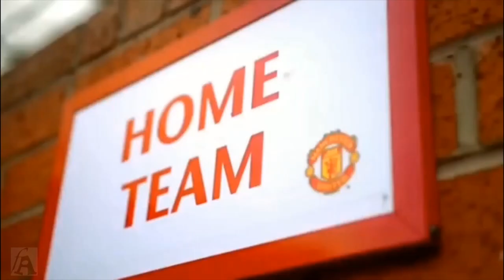ODION IGHALO - The Film